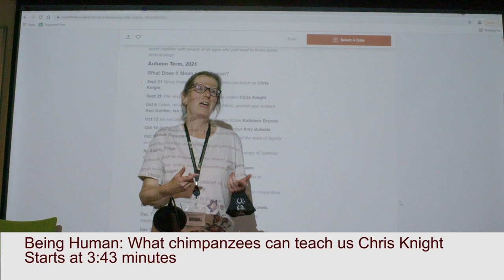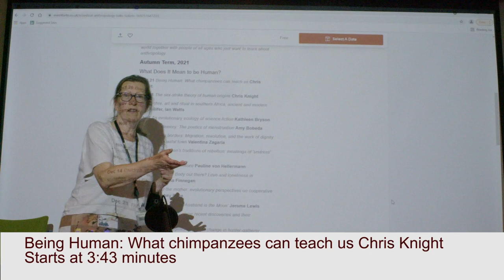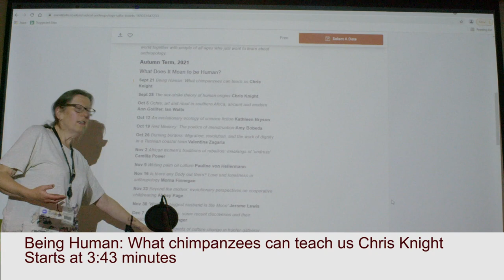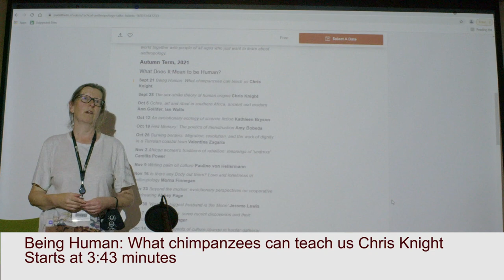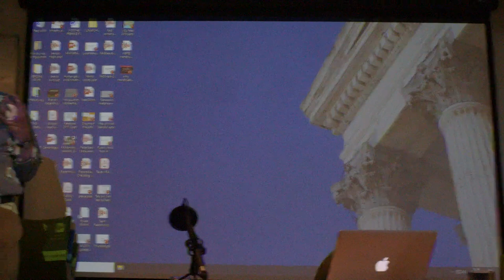Being Human - What chimpanzees ­­­­­­can teach us by Chris Knight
Anthropology asks just one question, but it is a big one: What does it mean to be human? One way to address this question is to ask what it would mean to be a chimpanzee, a highly intelligent great ape closely related to us but different in significant ways. It is often claimed that it is not surprising that human societies are hierarchically organized, competitive and male dominated given that chimpanzees are organized along such lines. In this talk, Chris Knight will draw on exciting new research showing that some of our closest great ape relatives, known as bonobos, are matriarchically organised and in many ways ruled by infants.